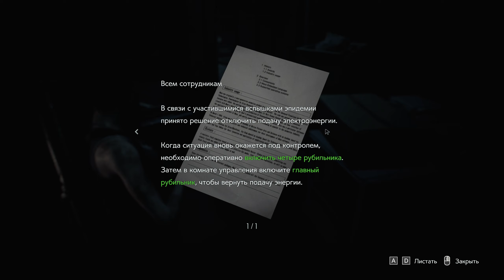Resident Evil 3 Remake 2020 Part 1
Прохождение Resident Evil 3 Remake 2020 Part 1